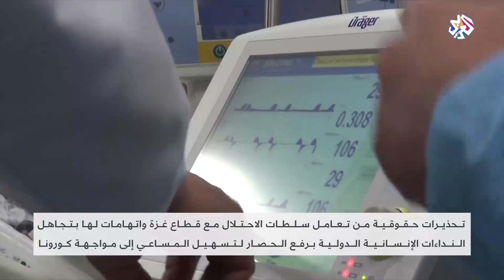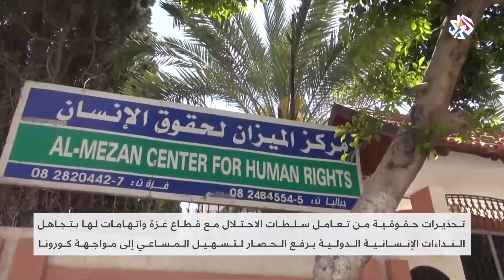تحذيرات حقوقية من تعامل الاحتلال مع قطاع غزة وتجاهل نداءات رفع الحصار لمواجهة كورونا | العربي اليوم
تحذيرات حقوقية من تعامل الاحتلال مع قطاع غزة واتهامات لها بتجاهل النداءات الإنسانية الدولية برفع الحصار لتسهيل المساعي في مواجهة كورونا.